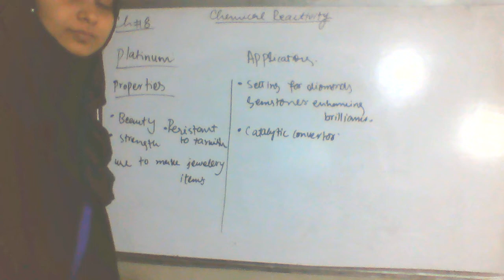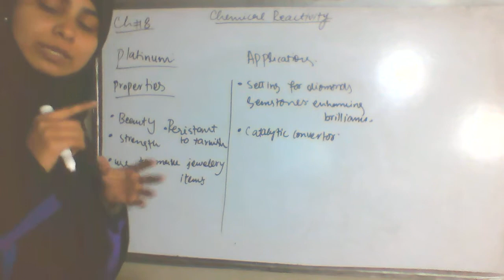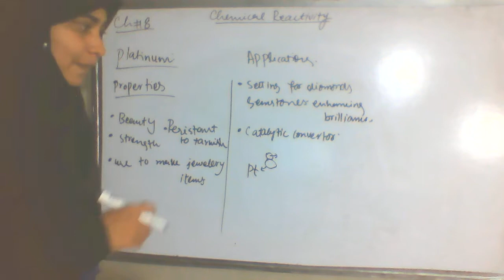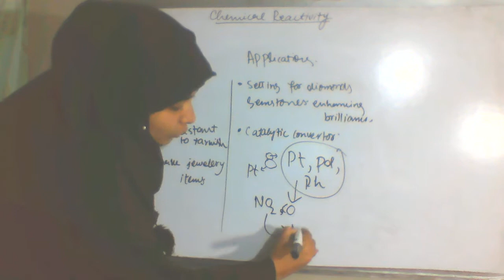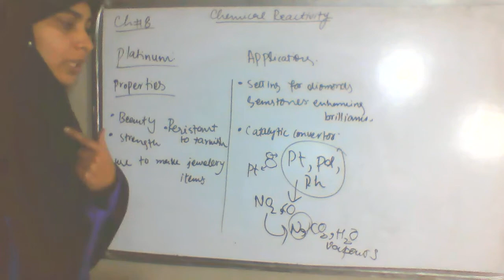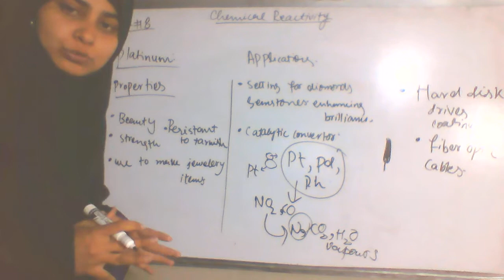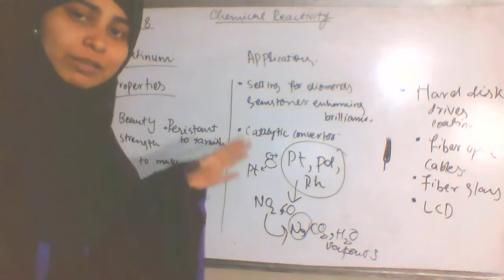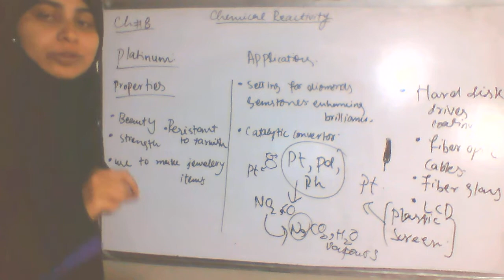properties and applications of platinum|| Electrochemistry|| Chemistry class 9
I have explain about properties and applications of platinum
I hope you will understand it easily.
If you have any question related to your topic you can ask me in the comment section.

keep visiting.